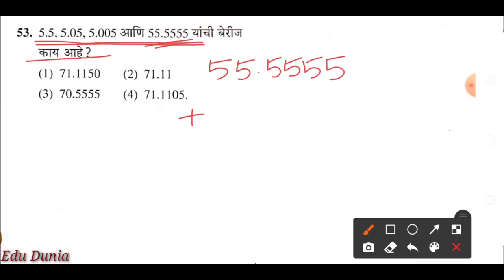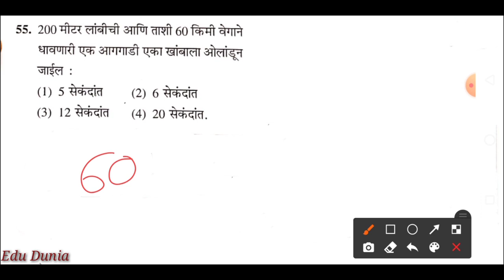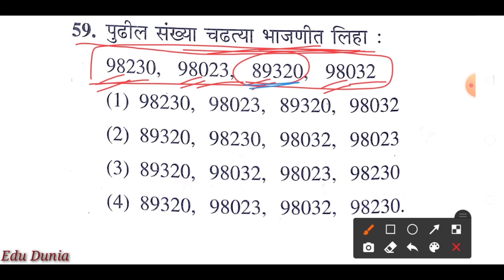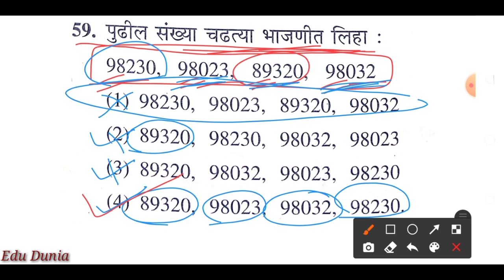Navodaya Vidyalaya Entrance Exam Questions Analysis (2014) (Part 01) for 6th Class